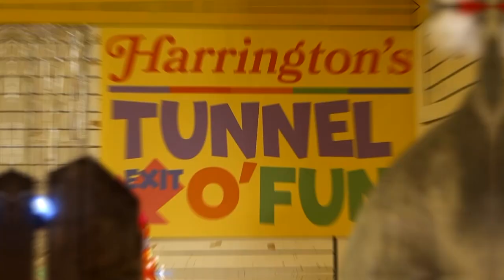Christmas Ransom - Behind The Scenes - Weekend Today